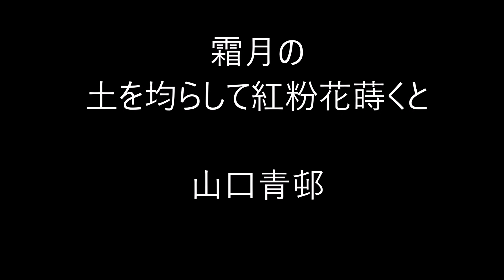霜月の俳句。4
霜月（しもつき）

陰暦11月の異称。霜降月。

冬の季語。